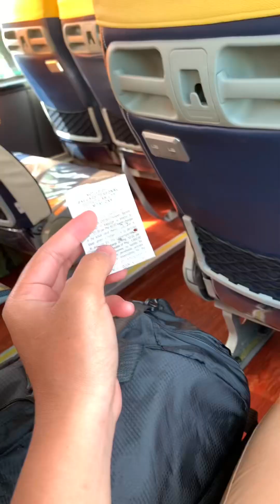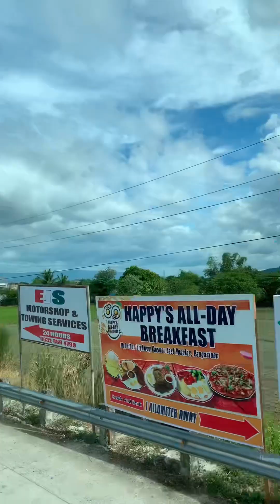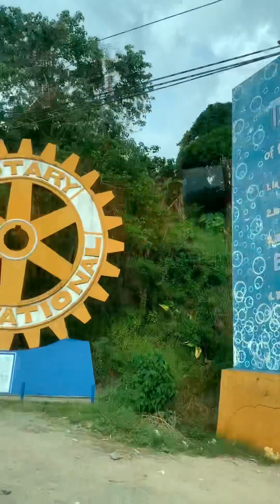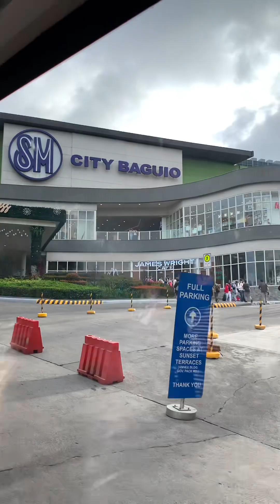Lets Go Baguio